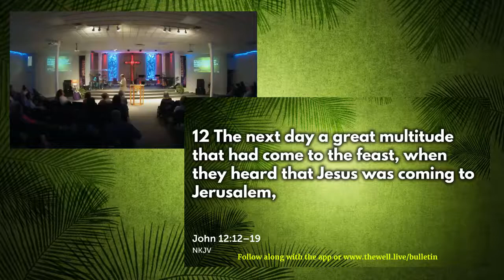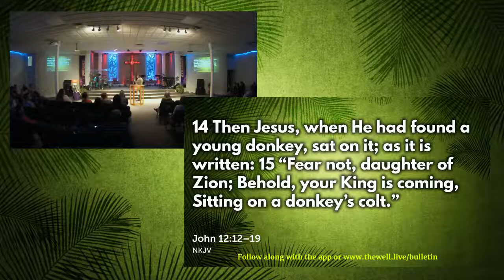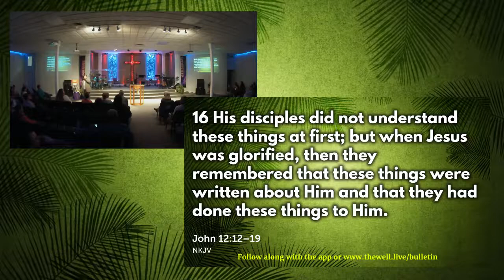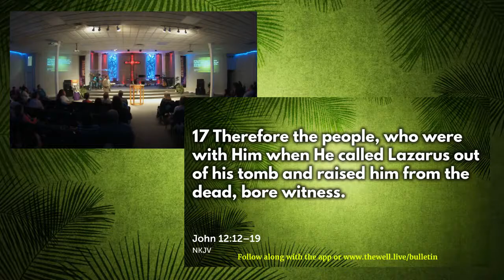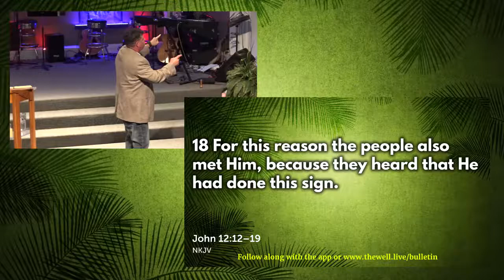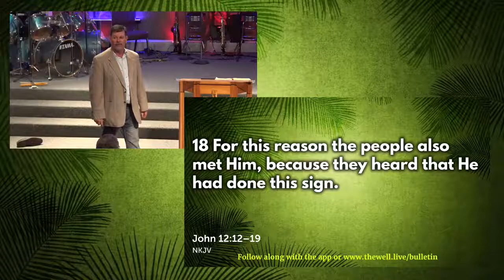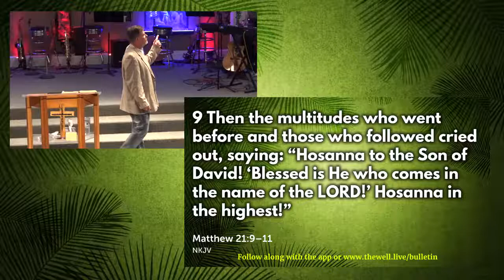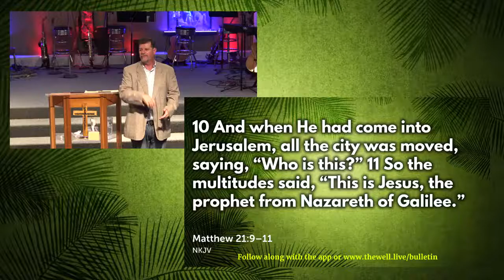Hosanna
The Well at New Covenant is located at 110 E Main St, Providence (Webster County), Kentucky.

Pastors Tim and Barbara Rigdon.